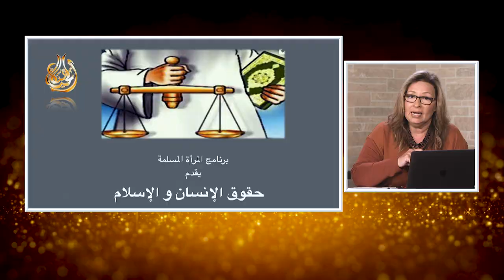المرأة المسلمة | الحلقة رقم 486| حقوق الإنسان و الإسلام